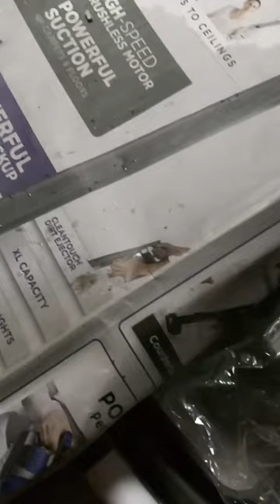Shark Stick Vacuum $220 retail price!